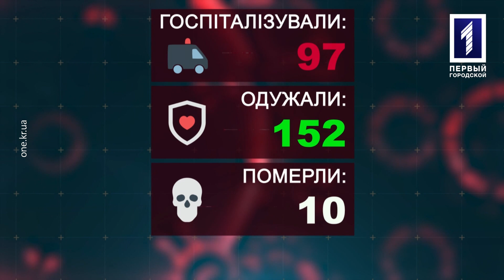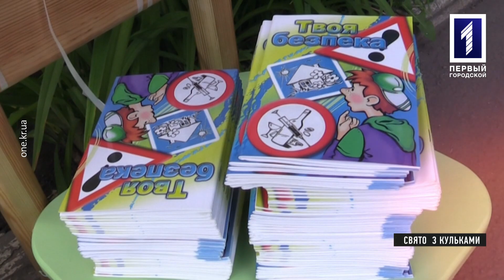Прайм-тайм: День захисту дітей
З повітряними кульками та усміхненими обличчями. Сьогодні в Україні святкують День захисту дітей. Не залишився осторонь і Кривий Ріг. Юних містян вітали батьки, громадські організації, поліцейські, чиновники і, звісно ж, «Перший Міський». Про День захисту дітей та соціальну підтримку маленьких криворіжців говорили Яна Шемрук, Олена М’яч, Лариса Хоружева у проекті «Прайм-тайм».